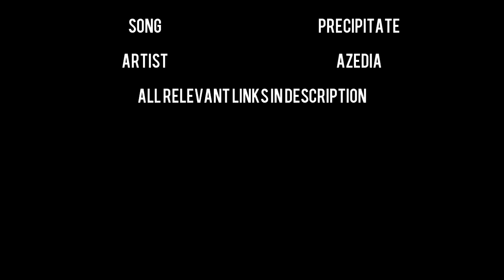Irish Drifting | Declan Byrne | Nissan S14 | IrishMedia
I just did a quick edit on some footage of Young Irish Drifter Declan Byrne :)